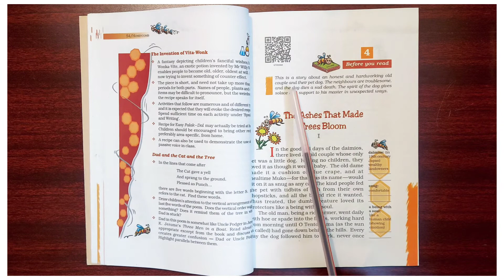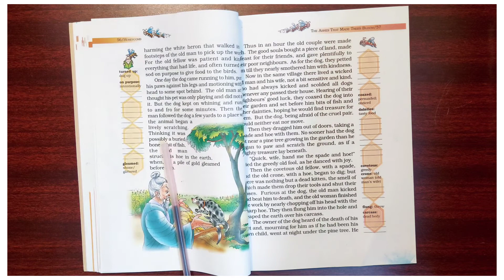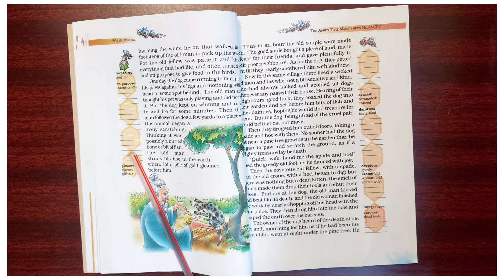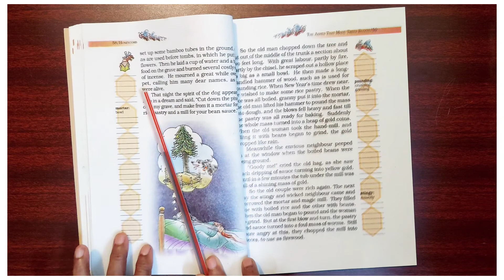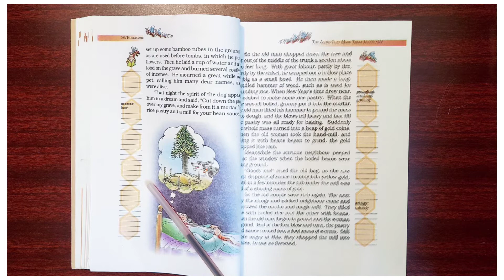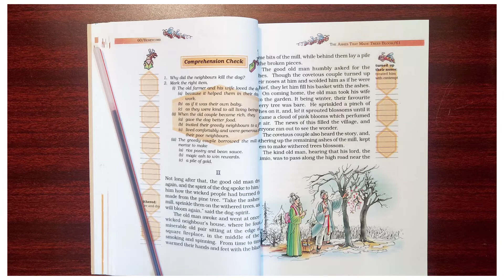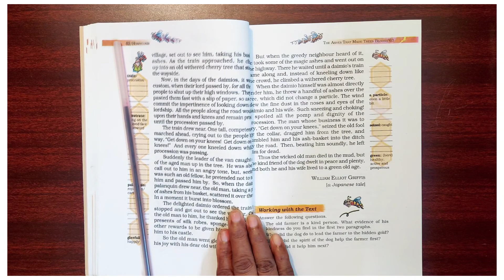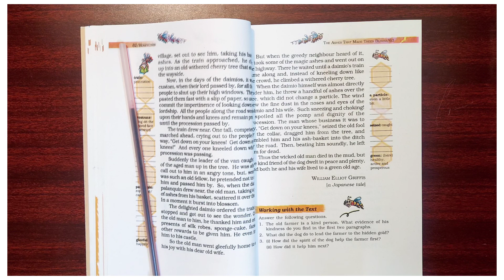Lesson 4 : The Ashes That Made Trees Bloom (Malayalam Explanation) CBSE Class 7- English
CBSE NCERT
Class 7
Lesson 4 The Ashes That Made Trees Bloom (Malayalam Explanation)